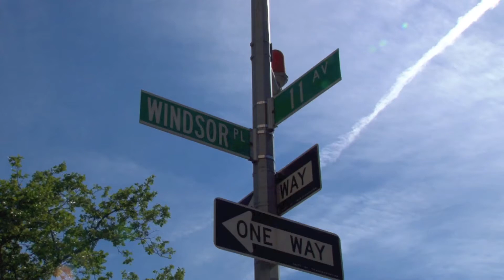P.S. 154 The Windsor Terrace School